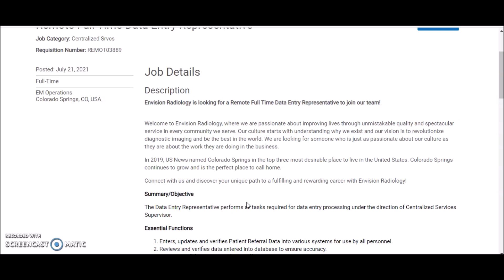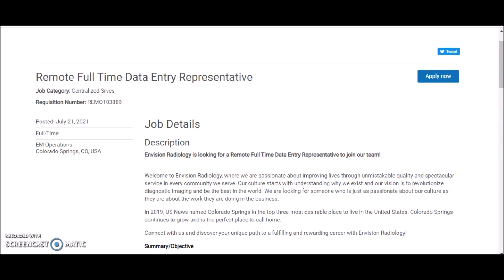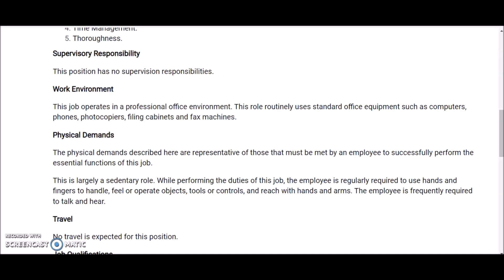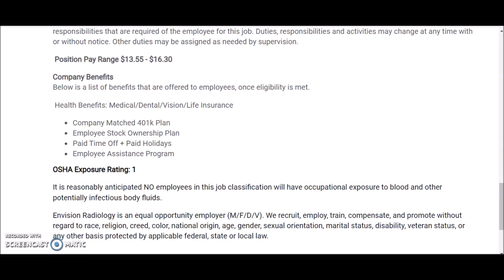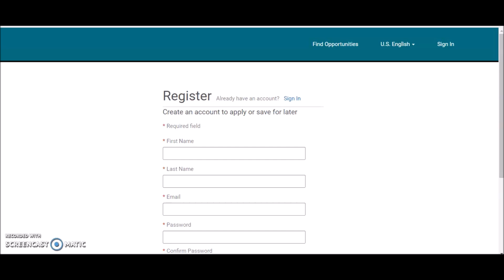*Amazing Opportunity* Make $16 Hourly Online Entering Data I Work From Home Now!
Amazing work from home online non phone data entry job. make money online entering data. This is a full time job that requires no college degree. Pay $13-$16 Hourly. Apply ASAP

😀How To Land A High Paying Job With No Experience

Work from home jobs, remote jobs, good income, part time, full time jobs, freelance jobs, work from home jobs with high pay, work from home jobs now hiring, work from home jobs for beginners,  apply fast, apply asap, make money online, online jobs, data entry jobs